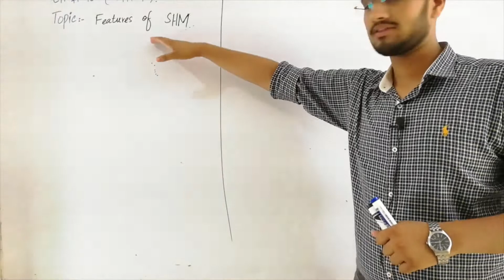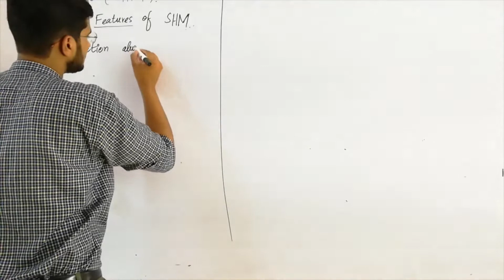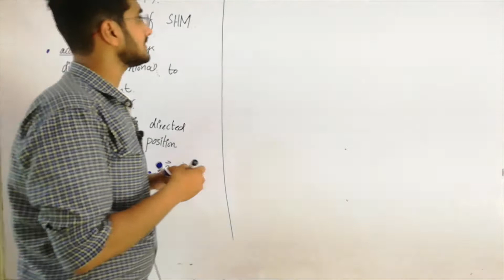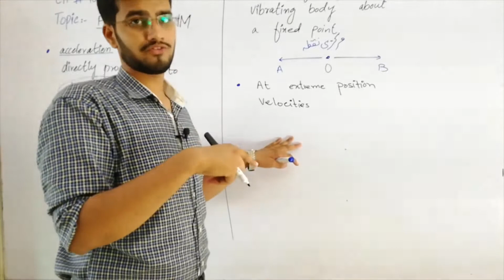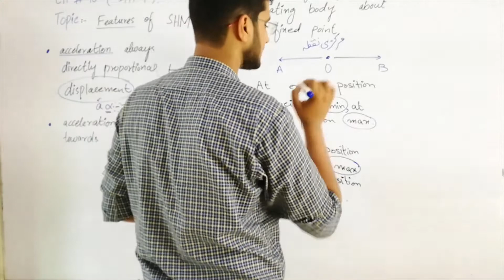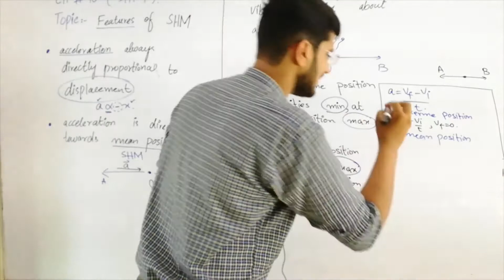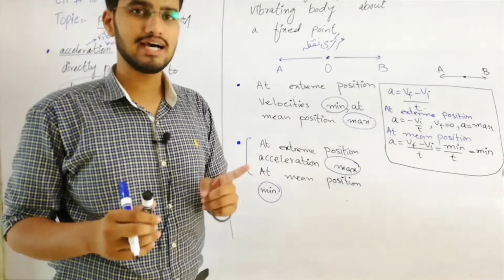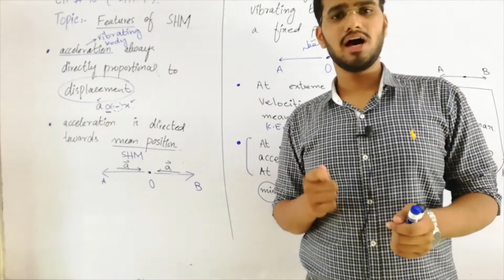Features of SHM 8\7\2020 | Physics Ch.10 Lec.4 10th Class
This lecture is delivered to 10th Class by Sir Usman Sb  at the platform of Al Umar Group of Institutions
Best Qualified
Multimedia Classrooms